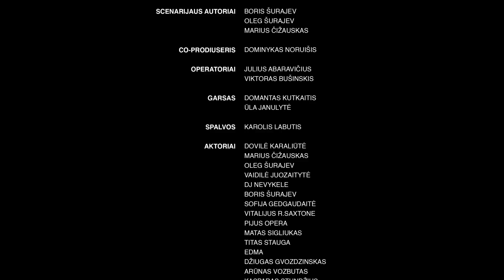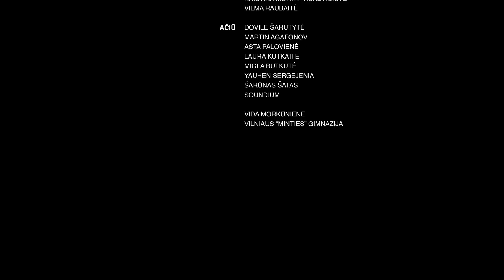ŠAUNIAUSIO MOKINIO/MOKINĖS KONKURSAS (2023) / "AKTŲ SALĖ"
„Aktų salė“ – trumpo metro komedija ir pirmasis Kūrybinio potencialo projektas, kurioje užfiksuotas „Žuvėdros“ gimnazijos Šauniausio moksleivio konkursas.

Idėjos autorius - Oleg Šurajev
Režisierius - Marius Čižauskas
Scenarijaus autoriai - Boris Šurajev, Marius Čižauskas, Oleg Šurajev.
Vaidina: Marius Čižauskas, Oleg Šurajev, Boris Šurajev, dj nevykele, Dovilė Karaliūtė, Vaidilė Juozaitytė, Sofija Gedgaudaitė, Pijus Opera, Matas Sigliukas, Titas Stauga, Džiugas Gvozdzinskas, Arūnas Vozbutas, Kristina Morta Paškevičiūtė ir kiti.

00:00 - 1:39 Pradžia
1:39 - 5:31 Komisijos prisistatymas (ved. V. Ramanauskienė)
5:31 - 8:00 Muzikinis pasirodymas: dj nevykele
8:00 - 9:58 Vape Show
9:58 - 11:40 Rap stiliaus pasirodymas
11:40 - 13:04 Lėlių teatras
13:04 - 14:21 Pertrauka ir komisijos pasitarimas
14:21 - 16:36 “Vogue” šokio pasirodymas
16:36 - 19:20 V. Ramanauskienės sūnaus pasirodymas
19:20 - 21:19 Mago Boriso slaptų triukų šou
21:19 - 26:42 - WHAT?
26:42 - 27:34 Nugalėtojo paskelbimas

Vaidini, šoki, dainuoji? Prisijunk prie mūsų